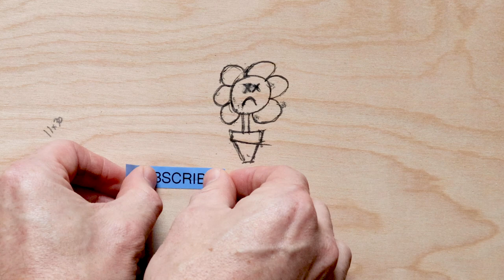Framing A Photo For a Gallery Show: Jada + David x Rapid Eyes Collab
It’s every artist's dream to have a gallery show of their very own. Our friend Rapid Eyes aka Jess Camilli had that dream come true. She had a solo gallery show of her surrealist paintings. Back in 2021 we worked on a collaboration with her. Jess painted a portrait of herself inside one of our sets. Then we did a photoshoot to recreate her portrait.

This is a video of how we framed that photo for her gallery show.

Join our email list to stay updated on all of our wild adventures

Equipment used for filming:
Canon SL3